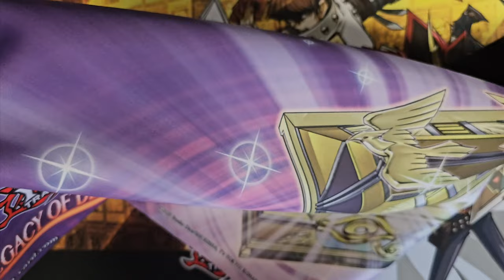Yu-Gi-Oh! - Legacy of Destruction Event Game Mat (Unboxing)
Product Information:
Size (24" (W) x 14" (H)) | [61.0 cm (W) x 35.5 cm (H)]
Soft, cushioned rubberized game mat.

Unboxing a Legacy of Destruction Event Game Mat. The full video of my opening short but in better quality and without background music. Yu-Gi-Oh! Trading Card Game - Legacy of Destruction Event Game Mat. Unboxing like, you ordered something from Wish!

遊戯王カードゲーム

0:00 Opening
0:27 Game mat